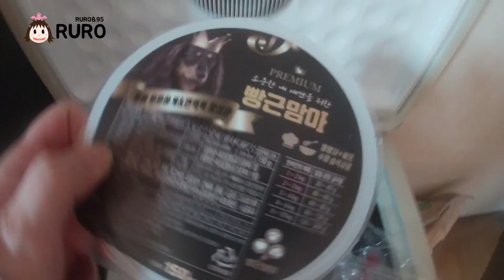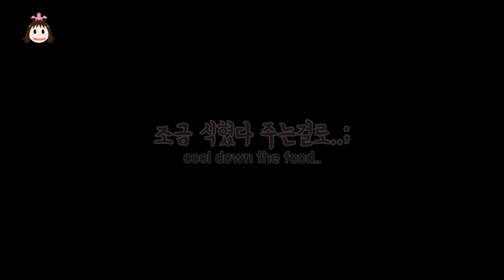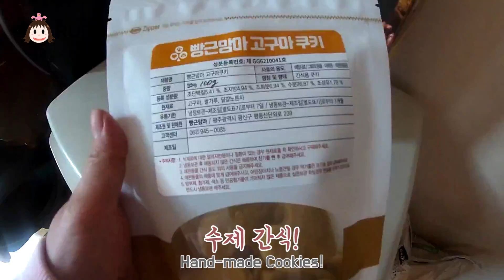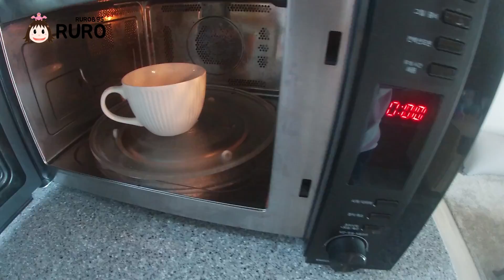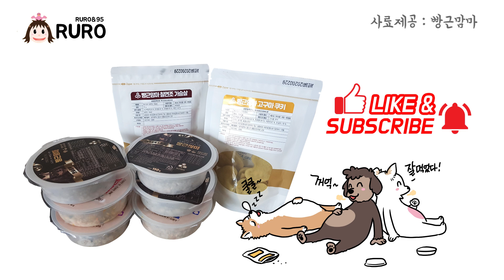강아지들의 귀여운 먹방, 맘마시간 / Dogs! Feeding Time!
오늘은 제가 늘 그렸던 강아지들의 밥먹는 모습들을
영상에 담아봤어요:)

그리고 수제습식사료와 간식을 제공해주신
빵근맘마 대표님께 감사합니다.

빵근맘마 수제습식사료, 수제간식 구매처